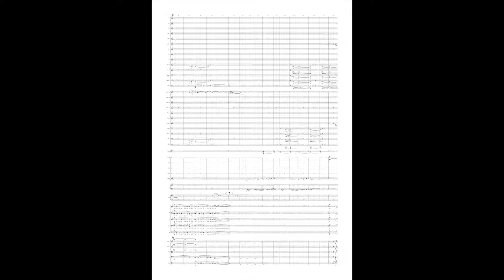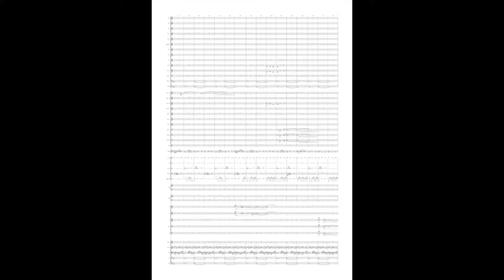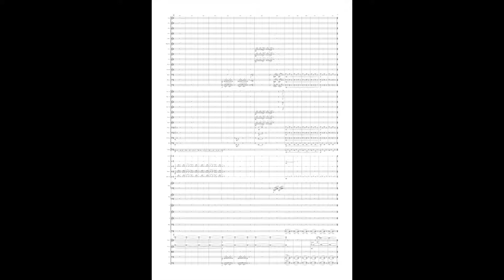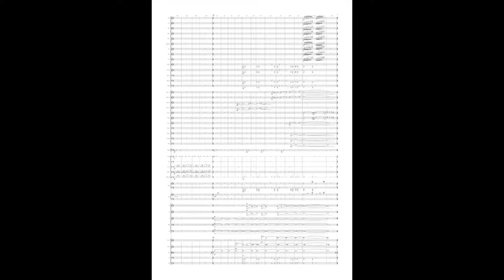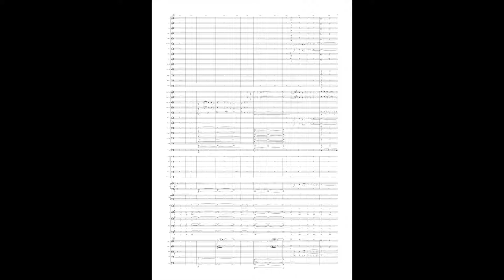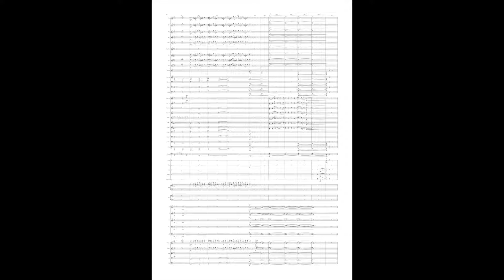Ascension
For Orchestra and Choir

Intro Made in Motion 5